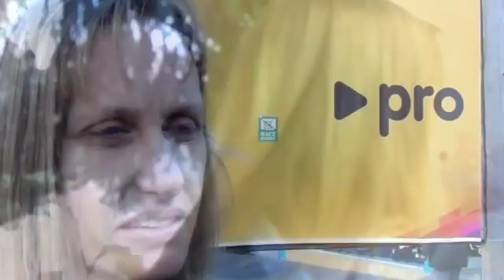lunes 31/8 jcm